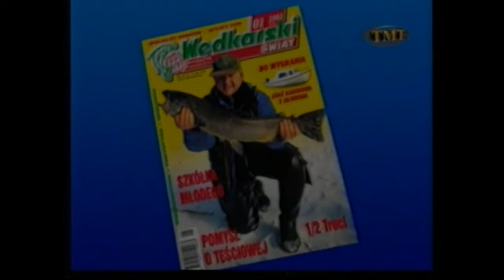Porady Wujka RAPY CZĘŚĆ 3